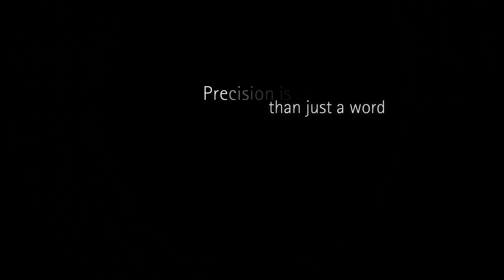SEIKO Lens at i2i Optical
The revolutionary SEIKO lenses are now available at i2i Optical. Located at Port Louis, Mauritius... i2i Optical boasts of bringing SEIKO technology to the common masses.

i2i Optical reserved the sole copyright on the contents, images or videos on its websites and YouTube Channel. Copying, modifying, tampering or any kind of misuse of the contents, images or videos will be considered as criminal offence and may lead to legal trouble.